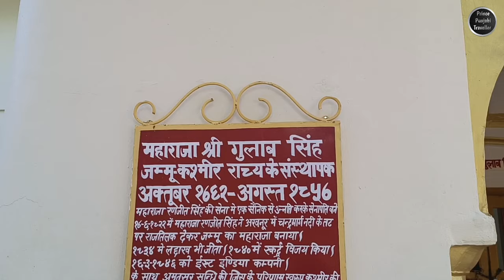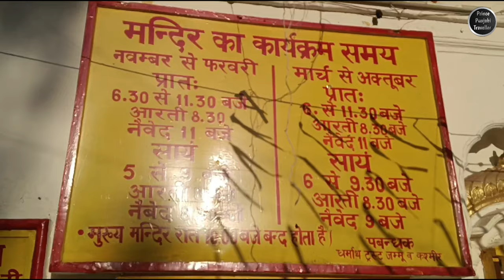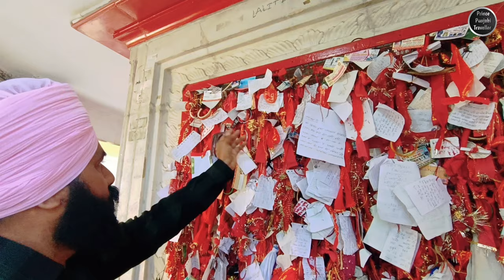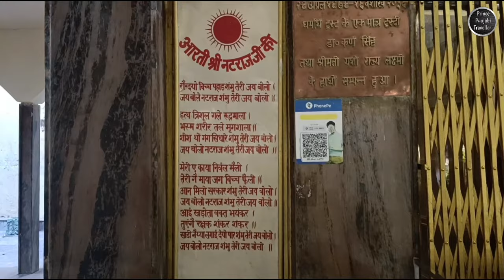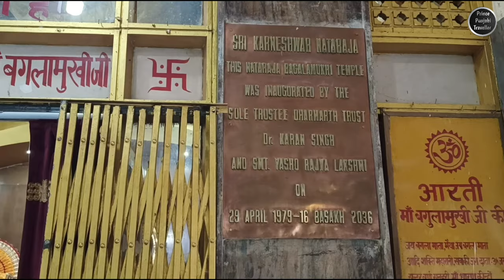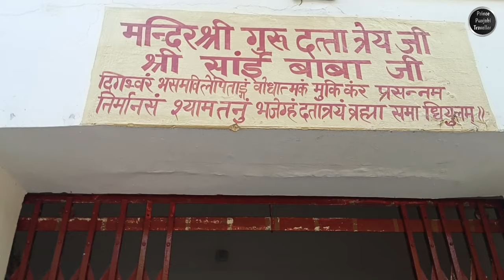Raghunath Temple | Jammu | Part 1 | Prince Punjabi Traveller 🙏🏻🙏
The Raghunath Temple, located in Jammu, India, is a prominent and revered Hindu temple dedicated to Lord Rama, a major deity in the Hindu pantheon. The temple complex consists of seven separate shrines, each adorned with spires and beautiful architectural features.

The central shrine is the main attraction, housing the idols of Lord Rama, his wife Sita, and his loyal brother Lakshmana. The temple's architecture is a remarkable blend of North Indian and South Indian styles, with intricate carvings, ornate facades, and exquisite artwork.

Devotees and tourists visit the Raghunath Temple not only for its religious significance but also for its cultural and historical importance. The temple's sanctum is a place of tranquility and spirituality, providing a serene atmosphere for prayers and meditation.

Surrounded by bustling markets and vibrant street life, the Raghunath Temple stands as a symbol of faith, heritage, and architectural splendor in the heart of Jammu, attracting visitors from far and wide.